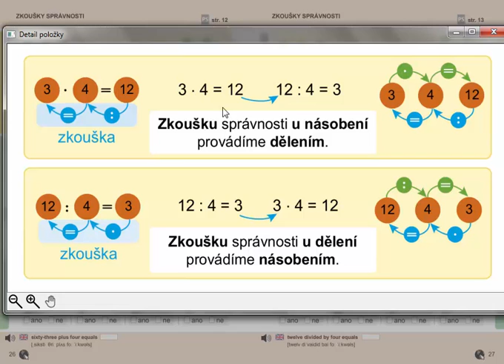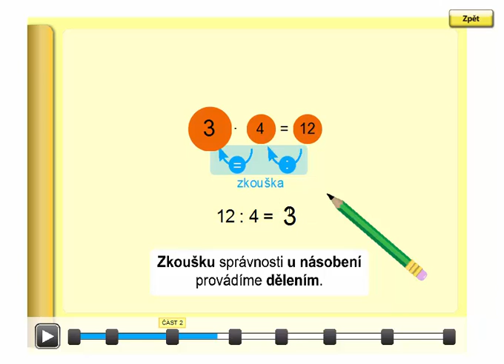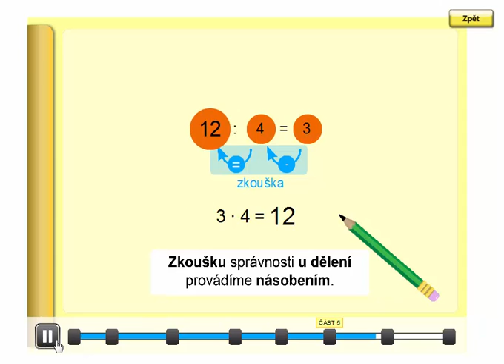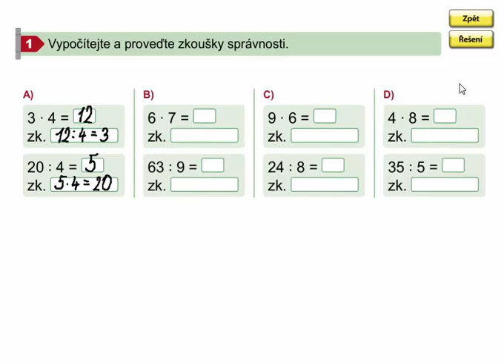Zkoušky správnosti (násobení, dělení), Matýskova matematika 7. díl, strana 27, cvičení 1